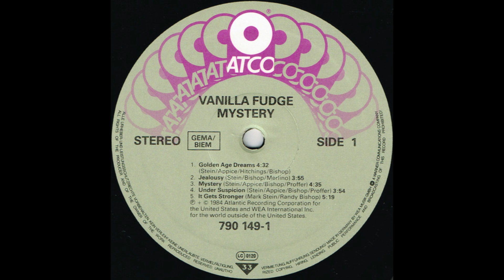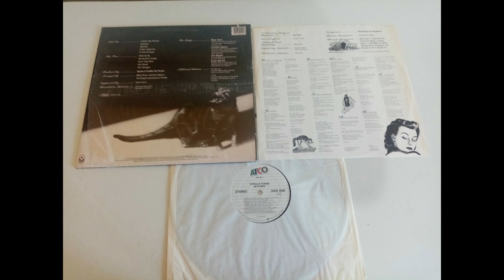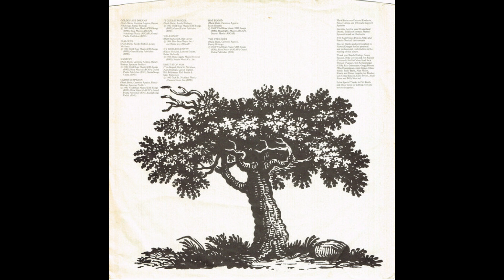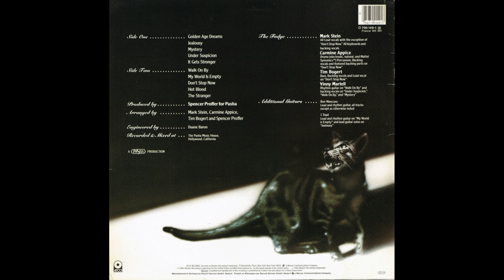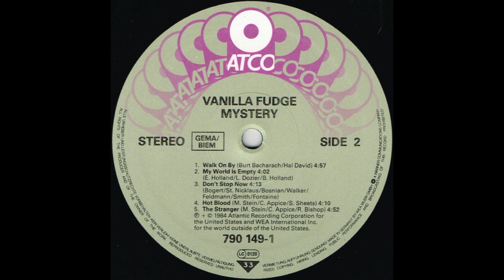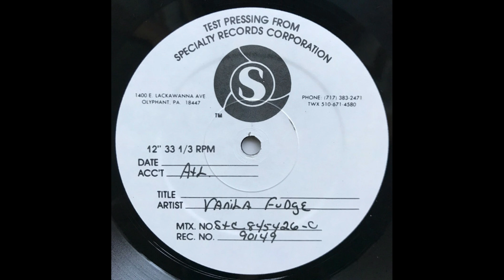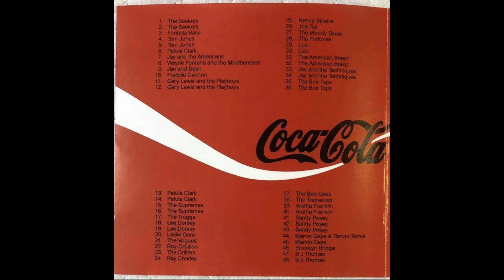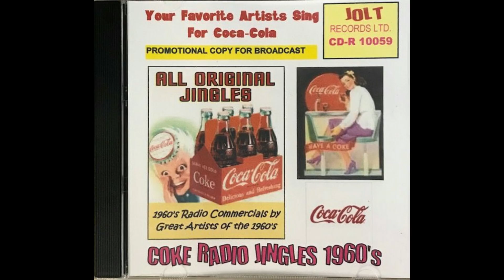Jeff Beck w/ Vanilla Fudge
0:00 Jealousy (solo 2:07)
3:58 My World is Empty without You (solo 6:41)
8:02 Every Friday Night We Get Together & Jam
9:04 20,000 Eyes Upon You

"Jealousy" and "My World is Empty without You" from Mystery album by Vanilla Fudge in 1984.
Jeff Beck played lead guitar solos as J. Toad / Carmine Appice on acoustic & electronic drums, percussion, backing vocals / Tim Bogert on bass, backing vocals / Mark Stein on keyboards, lead & backing vocals / Ron Mancuso on lead & rhythm guitar on Jealousy. Jeff also played rhythm guitars on My World is Empty.

Jealousy written by Louis Merlino, Mark Stein, Randy Bishop.
My World Is Empty Without You is a 1965 song recorded and released as a single by the Supremes. Lead vocals by Diana Ross, Background vocals by Mary Wilson and Florence Ballard. Written and produced by Motown's main production team of Brian Holland–Lamont Dozier–Eddie Holland. Instrumentation by the Funk Brothers and the Detroit Symphony Orchestra.

"Every Friday Night We Get Together & Jam"
"20,000 Eyes Upon You"
taken from Things Go Better With Coke: Sixties Coca-Cola Commercials 1965-'69. Radio commercial for Coca Cola with Jeff Beck, a fill-in for Vince Martell who was unable to be there that day. This event gave rise to the eventual creation of a power trio featuring Beck, Bogert and Appice in the 70s.